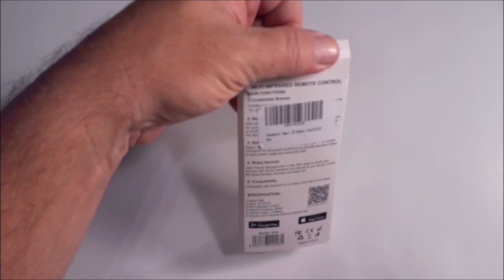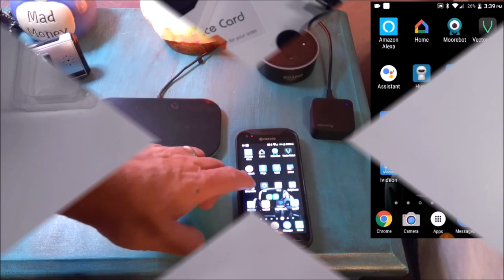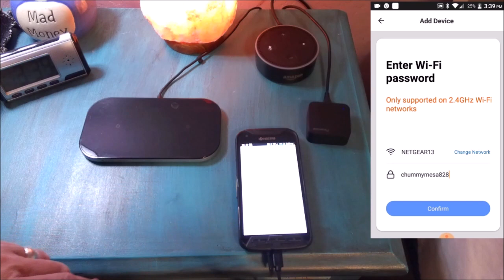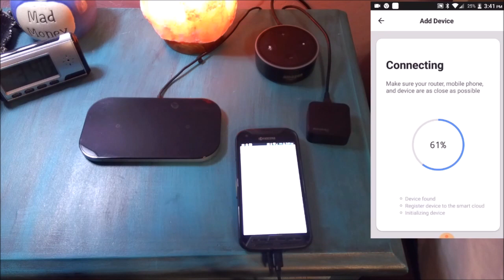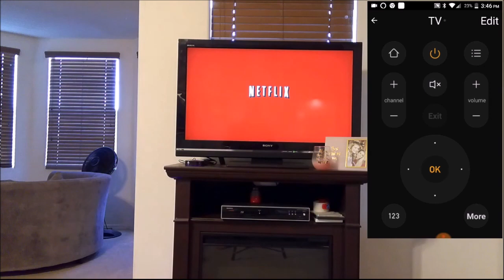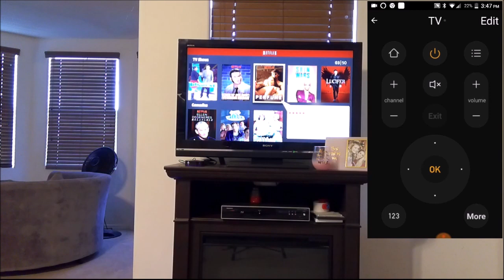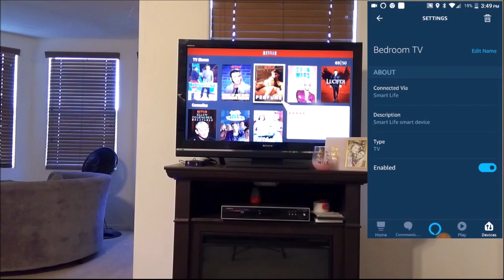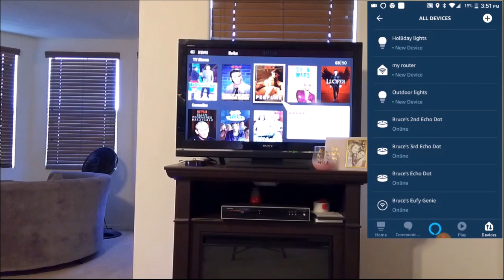Panamalar IR Remote Control Works with Smart Life Alexa Google Home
Smart Life Panamalar IR Remote Control looking for a way to change your Television Channels with your voice with Alexa or Google Home? This little black box may be just what you are looking for to make your smart home smarter with the Pananalar  WIFI enabled IR remote control work with Smart Life APP!

Today we are going to unbox the voice-enabled Pananalar IR remote control and set it up in the Smart Life APP test this little guy out! No more looking for your remote control once you set up the Panamalar IR remote control.

Smart IR, Panamalar Smart Home Automation, Make Your Old Ceiling Fan or Fireplace Smart Through WiFi, Compatible with Alexa and Google Home, Remote Control with App for Apple Android Phones
[Voice Control] Manage your home TV and air conditioner simply by voice command, “Alexa, turn on the air conditioner”, “Alexa, volume up the TV”.
[App Operation] Match with the devices automatically from the cloud database, control your home appliance remotely from anywhere.
[Compatibility] Treat your phone as your remotes anywhere, support 50,000+ IR controlled devices such as TV, Set Top Box, Air conditioner, DVD, Audio, Fans and etc.
[Timer Setting] Customize the schedule for your family, create activities and scenes with multiple devices on the phone, to enjoy the smart life peacefully.
[DIY&Warranty] Support DIY to manual learning and create a more custom remote template as needed. 18-month worry-free warranty and friendly customer service.